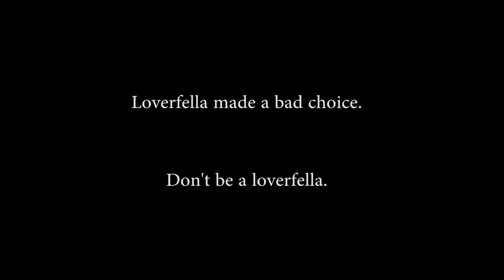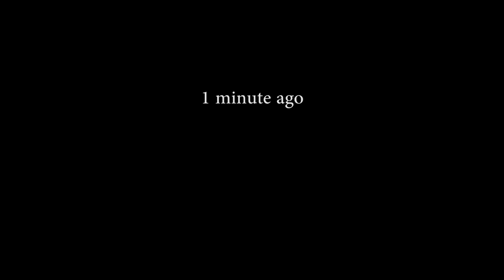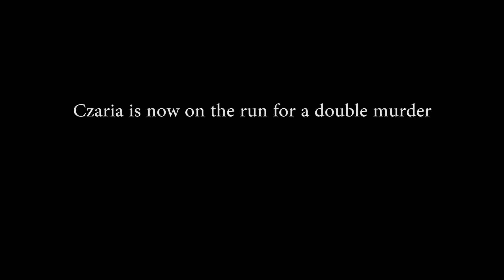CRINGIEST RAID IN HISTORY | Ark Survival Evolved | Season Alpha E9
This has to be the cringiest raid I've ever been a part of, and yet one of the most memorable and fun. I had such a blast recording this one.

♥ GRAPHICS CARD
♥ STORAGE 1
♥ STORAGE 2

What music am I using?

♥ Who am I and why do I make videos?
My name is Loverfella. I am a 21 year old college student studying environmental engineering. YouTube is my passion, I love making let's plays and inspiring my fans. I also really enjoy vlogging and connecting with my fan-base. My dream is to become a huge YouTuber that can change the world.

♥FAQ
Do you have an Xbox?
 - I do not, and I cannot afford one

Why are you so good at YouTube?

 -You can join my server via the steam group above :D

Which server do you play on?
 -If it isn't in my steam group, it's a secret on purpose! :)

What do you do besides youtube?
 -I am an engineering intern at a Pharmacy company from Janurary to August, working full time!

What is your schedule?
 -Right now I do two ark videos, followed by one non-ark video. It's a rough schedule, but I post daily at 3:00PM Eastern :D